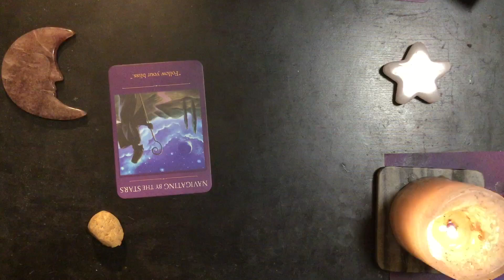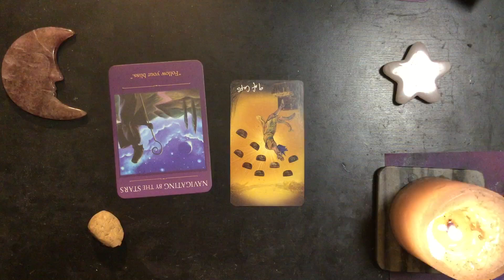Monday Night Dreams 2024-10-14 🌟 Feelings vs. Hearsay